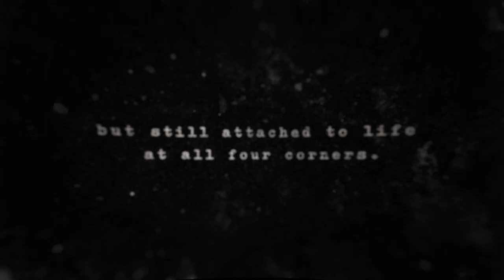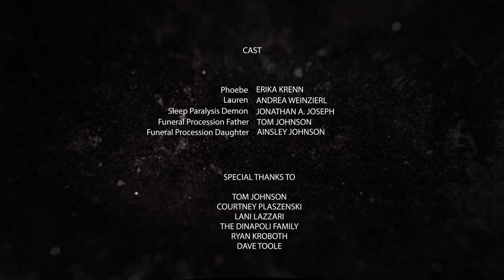"Attached" - A Short Film by DNAPPS Productions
"Attached"

"Fiction is like a Spider's Web, attached ever so slightly perhaps, but still attached to life at all four corners. Often the attachment is scarcely perceptible." - Virginia Woolf

Executive Producers: Darin F. DiNapoli and Tom Johnson
Produced by DNAPPS Productions
Directed/Edited by Darin F. DiNapoli
Written by Jonathan A. Joseph
Music Score by Chris Catone

Starring
Erika Krenn
Andrea Weinzierl

Production Manager: Amanda Williams
Production crew: Tom Johnson and Ainsley Johnson
Audio Mix: Darin F. DiNapoli and Dave Toole

Special Thanks To:
Tom Johnson
Courtney Plaszenski
The DiNapoli Family
Lani Lazzari
Ryan Kroboth